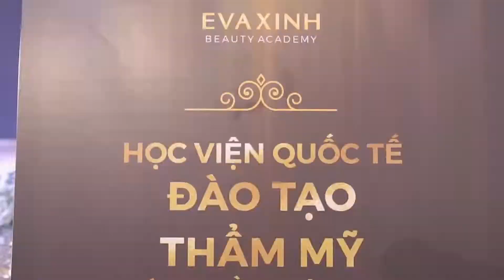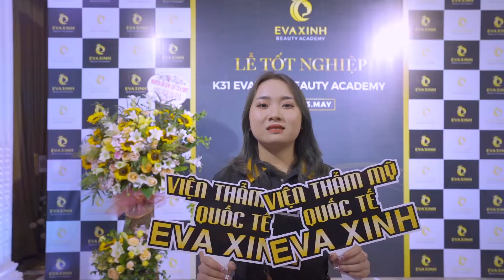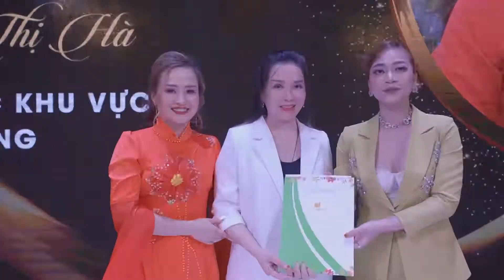Full Lễ tốt nghiệp Evaxinh Hà nội K31 | Học viện đào tạo thẩm mỹ quốc tế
Full Graduation Ceremony Evaxinh Hanoi K31
Today's leading international cosmetology training academy

Full Lễ tốt nghiệp Evaxinh Hà nội K31
Học viện đào tạo thẩm mỹ quốc tế hàng đầu hiện nay

Luôn tự hào là địa chỉ hàng đầu cung cấp dịch vụ dạy làm đẹp chuyên nghiệp tại Hà Nội, Hải phòng, Ninh bình, TP Hồ Chí Minh với quy trình đào tạo áp dụng chuẩn theo quy trình quốc tế, Eva xinh Beauty Academy cam kết học viên ra trường thành thạo nghề, có thể tự mở spa riêng.

🛕TRỤ SỞ CHÍNH - CHI NHÁNH Hà Nội
Trụ sở chính: Số 4 ngõ 68 Ngụy Như Kon Tum - Thanh Xuân - Hà Nội
Địa chỉ: số 459 đường Tân Thới Hiệp 7 quận 12 – TP.HỒ CHÍ MINH.
🛕CHI NHÁNH USA
🛕CHI NHÁNH Ninh Bình
🛕CHI NHÁNH YÊN BÁI
Địa chỉ: PG1-11 Vincom shophouse Yên bái